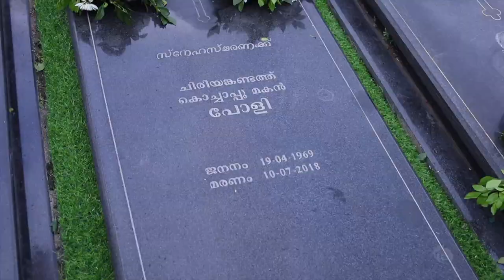GOLDEN JUBILEE Sr M Felicita on 27 November 2021 national photos aranattukara thrissur mo:9846082161